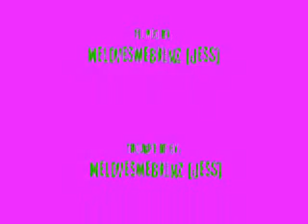hyeaz video slash random music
yeah!
im back!
things are good again,
and im back on youtube!
*pumps fist in air and shouts: "BOOOOOOOOOOOOOOOYAAAAAAAAAAAAAAAAHHHHH"   *